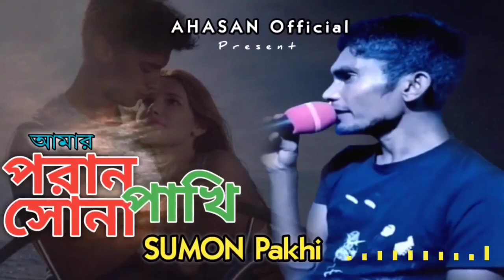Amar Poran Pakhi Sona Pakhi ।। Sumon Pakhi ।। Bangla Audio Song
Song : Amar Poran Pakhi Sona Pakhi
Singer : Sumon Pakhi
Lyrics : Mehadi Hasan
Tune : Sumon Pakhi
Music Composition : Jami Haq